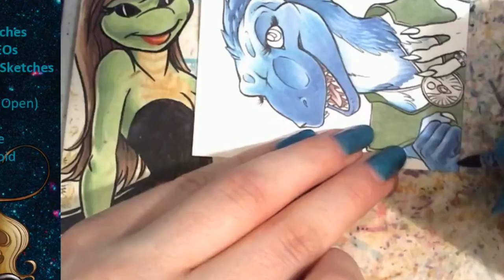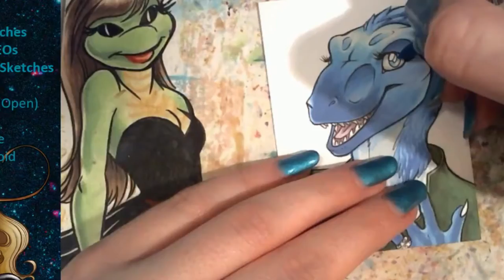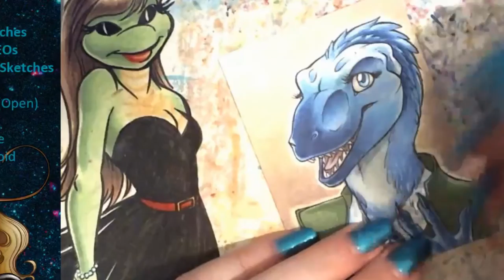Scully Raptor Livestream Recording: Kya White Sapphire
2 hours and 24 minutes condensed down into just over 13 minutes! Watch the amazing skill of Emilie "Scully Raptor" Pellenz as she creates an ACEO of Kya White Sapphire's Anthro Form.